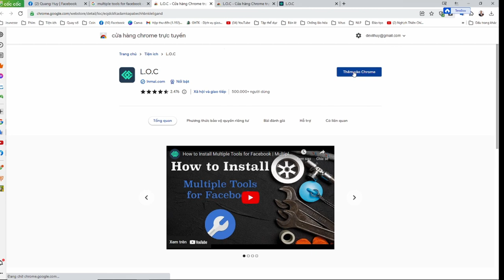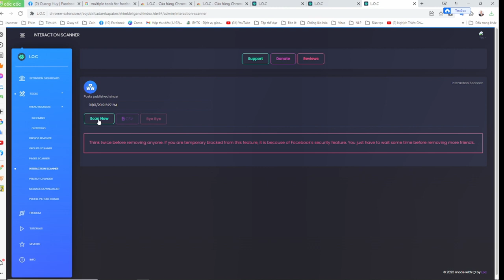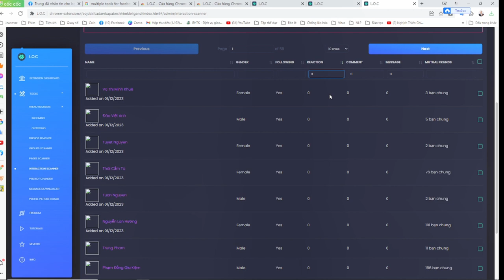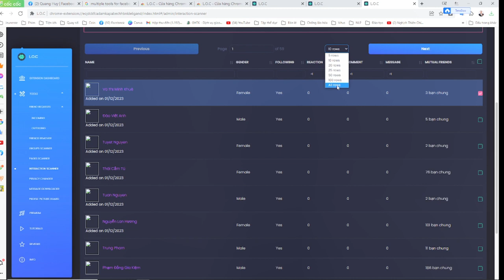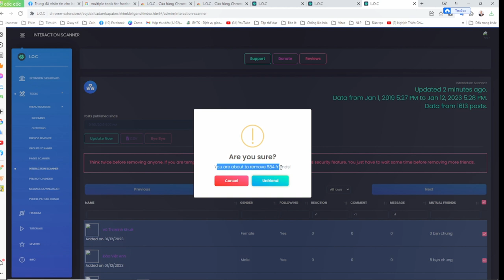Cách xóa bạn không tương tác trên facebook miễn phí trên PC